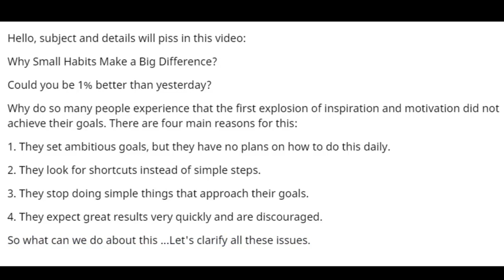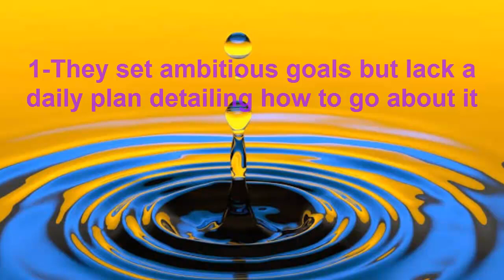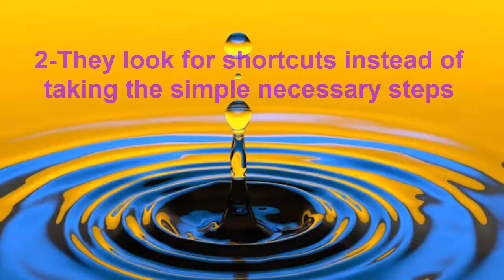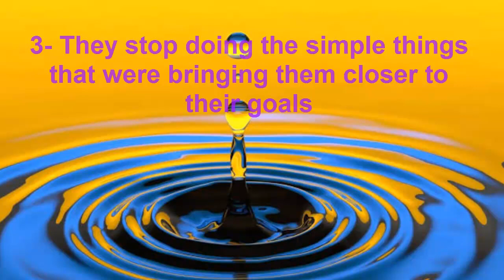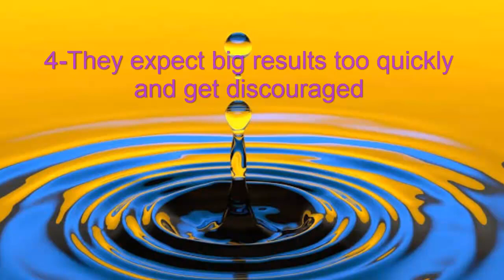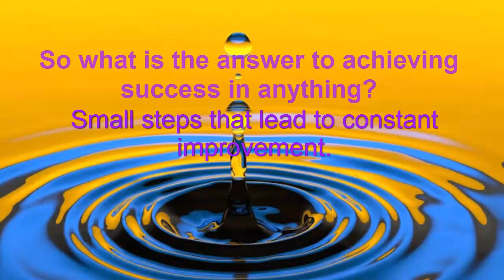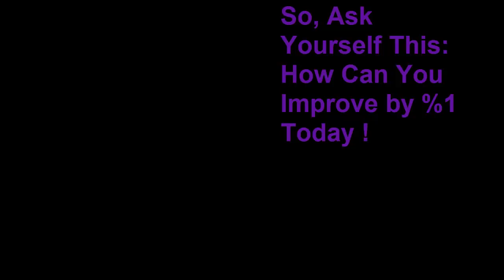Why Small Habits Make a Big Difference ? Can You Be 1% Better ? (Goal,Serenity,Timing, Success )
No matter what we want to achieve, there is a simple rule that works effectively: being one percent better today than we were yesterday.

Success is not a destination, it is an ongoing process. Successful people know that improving by a mere one percent each day leads to a 365% improvement over a year, and that is without any compounding! Just think about where you will be and the level of success you will attain if you simply improve by one percent each day. That is where the magic happens.
So, Ask Yourself This: How Can You Improve by %1 Today !

Some of the information in some videos is not my own, but compiled from various sources and is attributed to site owners and article owners for reference:
Also ; You can download and listen to some of these videos in mp3 format.